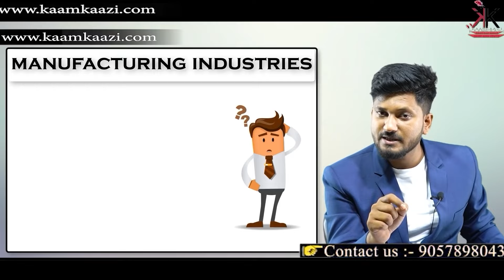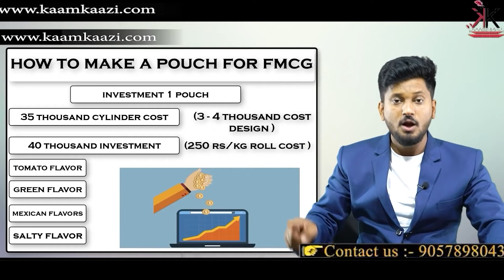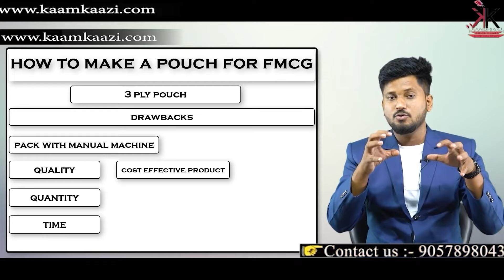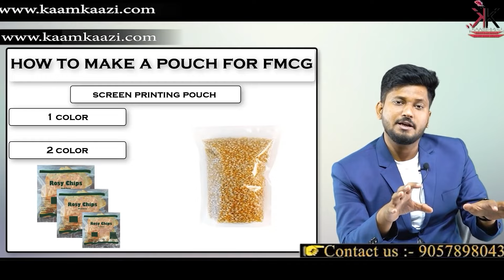Pouch printing कैसे करे अपने product के लिए जाने strategy, Low cost packaging. Pouch Printing